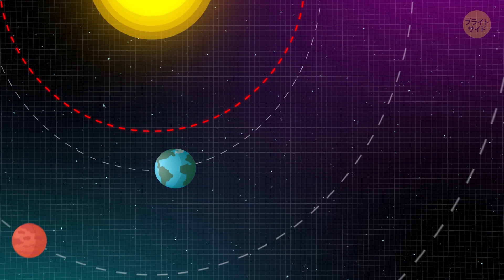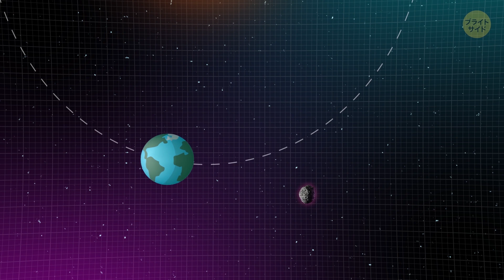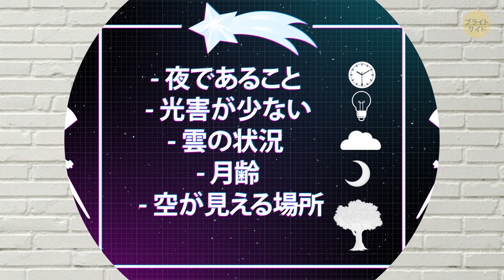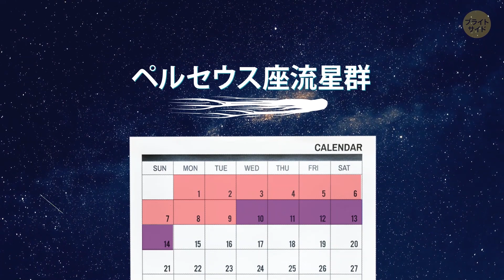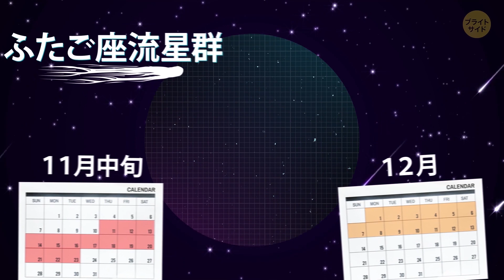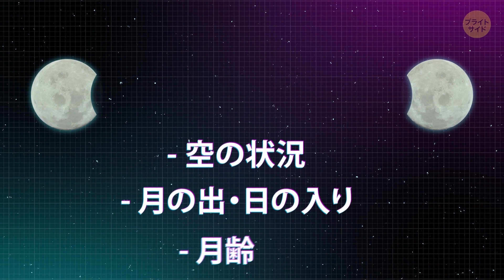流星群を確実に見る方法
流星と流星物質。一体この二つ、何が違うんでしょうね？

そんなちょっぴり専門的な知識に加え、流星群を見るために必要な知識をご紹介します！

流星の正体は、主に彗星の破片。ですから、地球と同じように太陽を回る彗星がばらまいた破片に地球が突っ込む時期をよく知っておく必要があるんです。

タイムスタンプ：

流星と流星物質？ 0:33

流星はどこからやってくるのか  1:17

ほとんどが燃え尽きるの？ 2:29

流星に願い事をする伝統はどこから？ 4:18

最も有名な流星雨 5:52

最も長かった流星雨 6:36

観測に最適な条件 7:38

概要：

-彗星のかけらが地球の大気にとてつもない速度でぶつかると、激しい摩擦によって熱が発生し、そのほとんどが燃え尽きてしまいます

-彗星は１００km離れた場所からでも見ることができます

-地球にぶつかる流星物質の数が多ければ多いほど、ショーの長さも長くなります。流星物質のほとんどは地上へ落下する前に燃え尽きてしまいます

-流星雨は数週間続くと考えられています。最も近い星座や星の名前がつく場合が多いようです

-まずは日付のチェックから。毎年同じ季節に流星雨はやってきます

-ペルセウス座流星群は７月中旬〜８月１４日にかけて見られます

-歴史上最長とされる流星雨は１８３３年にロッキー山脈の東で観測されています。９時間の間に２４万の流星が降り注ぎました

-北半球で観測する場合はよく見られるでしょう。空が綺麗に見える場所で、適した時刻に観測するのがポイントです

-都市部から離れて住んでいる人は、庭で観測することもできます

-編集された動画ほど、何度も流星が見られることは期待しないようにしましょう

声の出演：雪月花（Studio Kiwi）